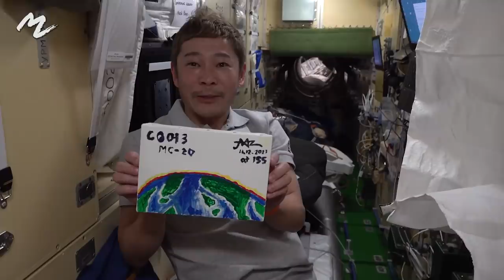【前澤画伯】無重力で絵を描いてみた 【ARTIST MZ】Painting in Zero Gravity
今回の動画では、前澤が無重力でアート制作にチャレンジ！

以前の動画でも独得のセンスを披露した前澤画伯。
宇宙でもその実力を発揮することができるのか！？

前澤が生み出す宇宙アートに乞うご期待！

12日間に及ぶ宇宙旅行期間中、みなさまからご応募いただいた「前澤に宇宙でやってほしい100のこと」の中から
様々な企画に前澤がチャレンジしてきました。
宇宙で撮影した動画は、地球に帰ってきてからも随時YouTubeでアップしていくので楽しみにしていてください！

In today's video, MZ paints in zero gravity!

MZ previously showed off his artistic side in a different video,
but can he still do well in space?
Check out what kind of art MZ produces!

MZ has attempted to undergo many challenges given from his viewers and followers through the '100 Things You Want MZ to Do in Space'. More videos about MZ's space adventure to be expected even after his return to Earth so please keep watching!

Filmed by Yozo Hirano
VIDEO by ONE MEDIA